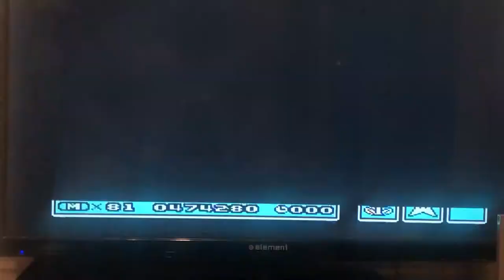Mario Bros 3 on a Retron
Mario Bros 3 on NES. Played on a retron